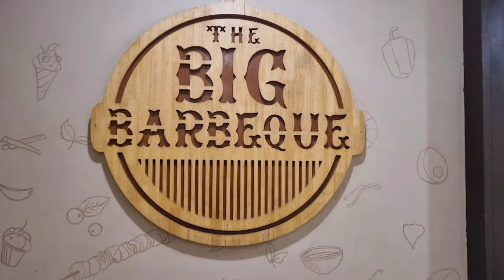The Big Barbeque Bangalore | Unlimited buffet with 150+ food items | Bangaluru buffet Big Barbeque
The Big Barbeque Bangalore | Unlimited buffet with 150+ food items | Bangaluru buffet Big Barbeque @Lovy_LifeAndSpice